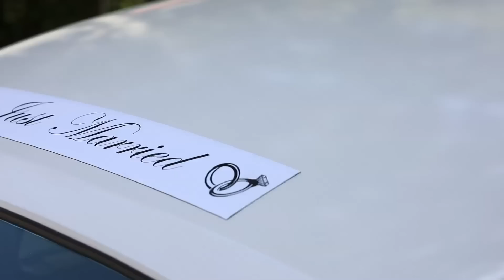Neha & Vishal - Cinematic Wedding Day Highlights (Hindu)